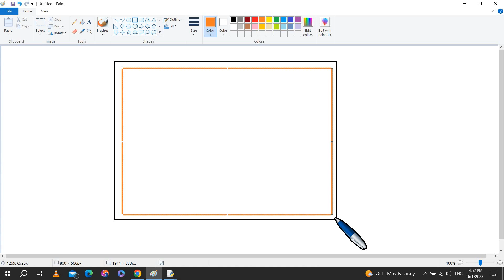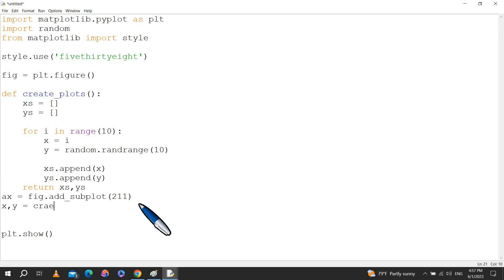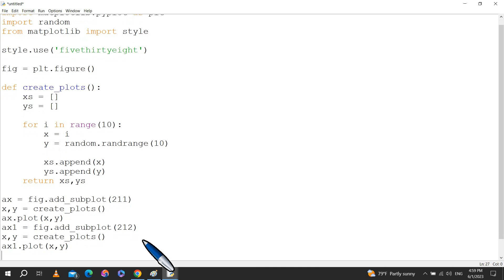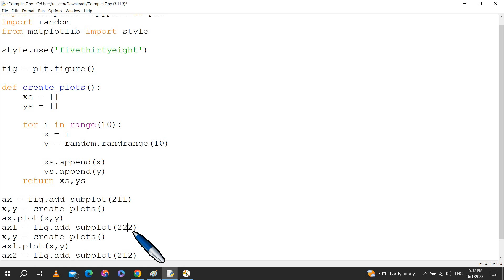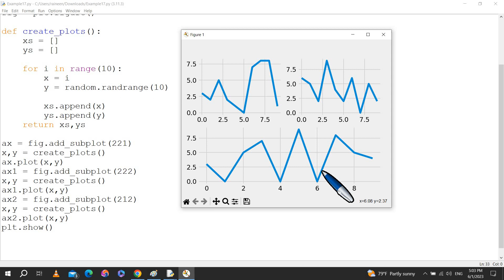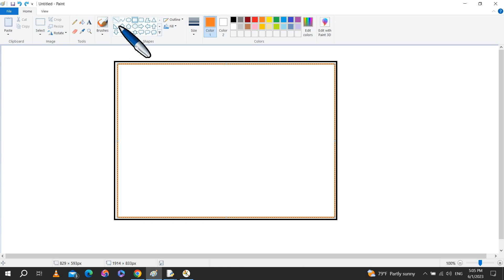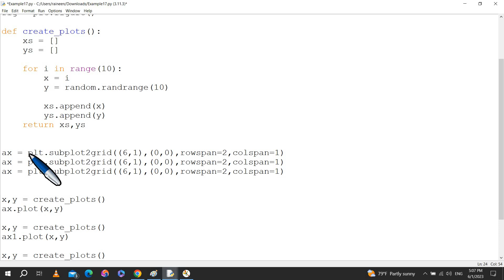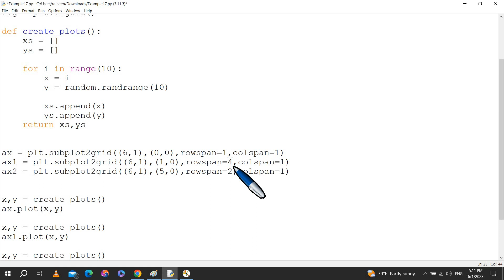Matplotlib#17 Subplots الرسوم الفرعية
In this video, I explain how to create subplots in Matplotlib.